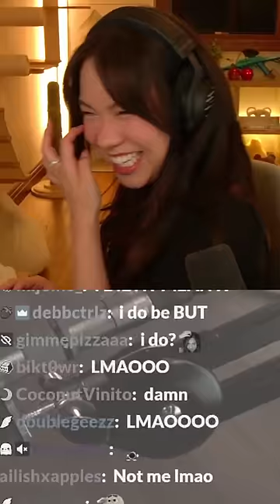imagine giving a thumbs up during sex